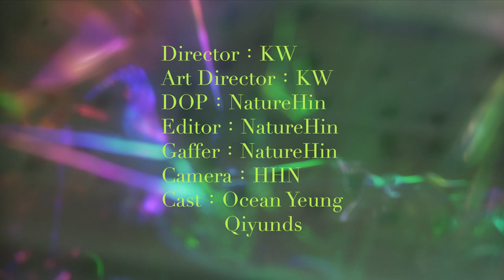SZEMEI1994 ｜arne（ lofi remix ）【Music Video】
溫暖的擁抱是種想像，
綠色的才是我的心藏。

Director / Art Director @kkw_____
DOP / Editor / Gaffer @naturehin
Camera @huihongnin
Cast @mn.o12

- Retro disco at home -
Side A, a Hong Kong based producer, has made the hit for you to play in home parties. Being immersed in Cantonese music from 80’s to 00’s, Side A did a mesh up of those retro classics with modern house grooves. You & me both need a retro disco to celebrate the high times.